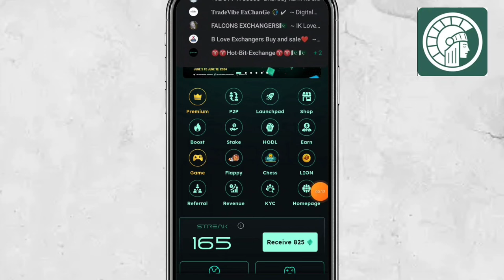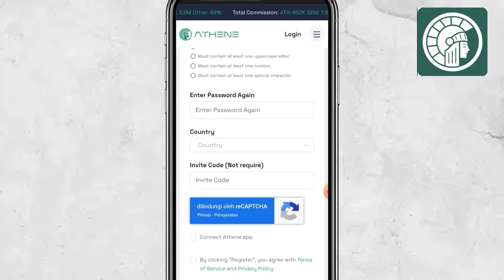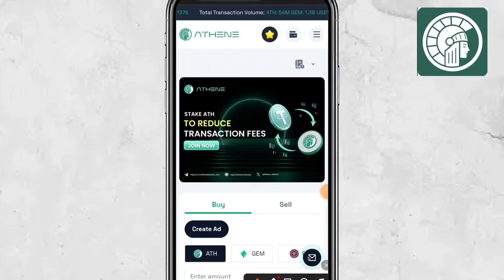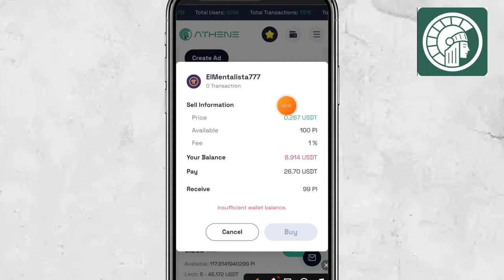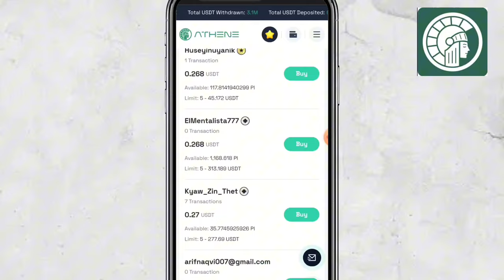Athene Network 4 Big Updates || Athene Real Or Fake || Athene Network Price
Athene Network today update
ATH Price update
Athene Network update today
today update Athene Network